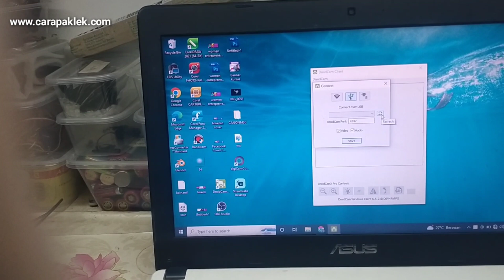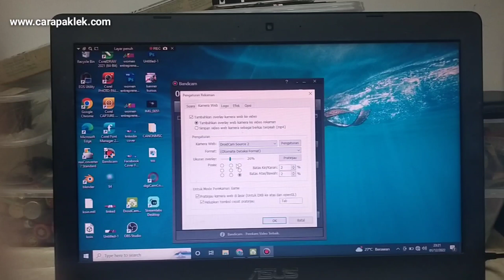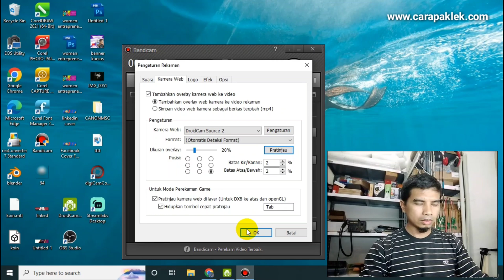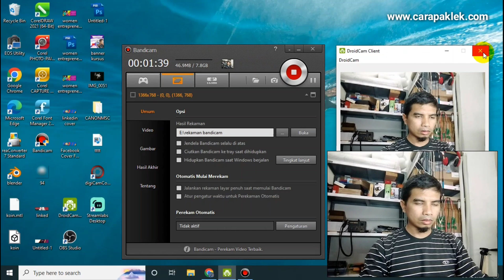cara menjadikan hp android sebagai webcam pada aplikasi bandicam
jika mengandalkan kamera bawaan laptop untuk live streaming ataupun zoom meeting maka gambar atau hasil tangkapan kameranya sangatlah jelek, kita membutuhkan webcam external agar hasil vidio menjadi lebih bersih, sedangkan harga kamera webcam external masih dikisaran 100-250 ribuan, nah cara ini bisa kalian coba tanpa membeli kamera webcam external hanya memanfaatkan smartphone atau handphone yang kalian punya untuk dijadikan sebagai webcam,  bagaimana caranya yuk simak vidio berikut ini.